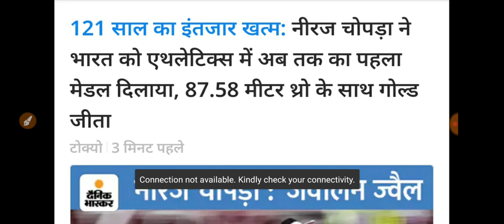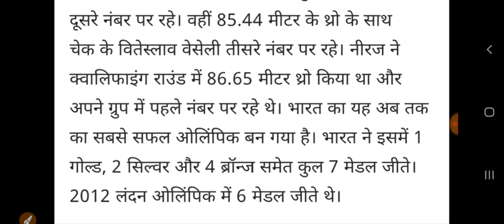Tokyo olympic 2020 live || टोक्यो ओलंपिक में जीता गोल्ड मैडल || Neeraj Chopra || Bajrang punia